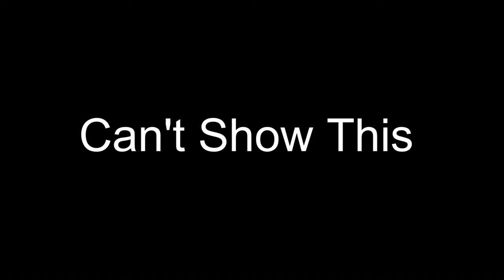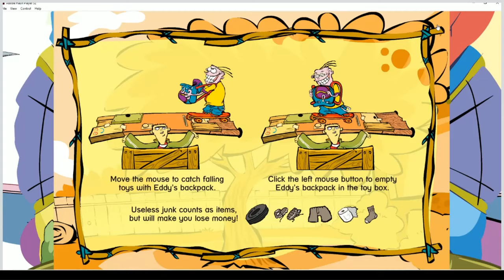Playing Ed, Edd 'N Eddy: Toy Twister In 2023 (Full Gameplay)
Hey everyone welcome to the channel. My name is Gavin Marquis Prime in this video. I will Play Ed, Edd 'n Eddy Toy Twister Perhaps one of the flash games I struggled in so Enjoy! :)

Shoutout to My Brothers!